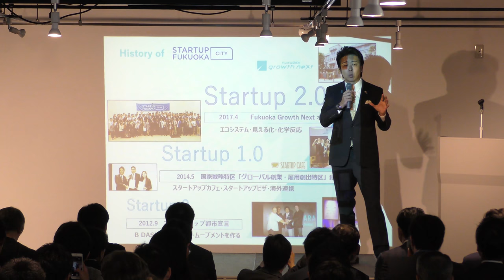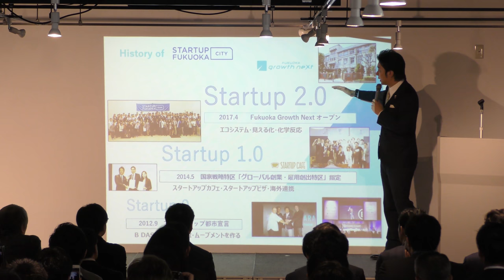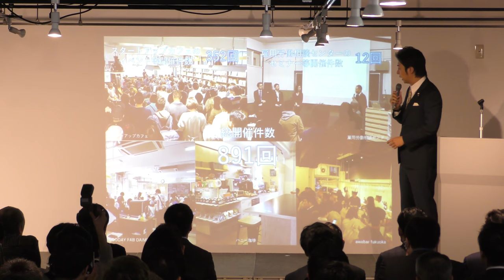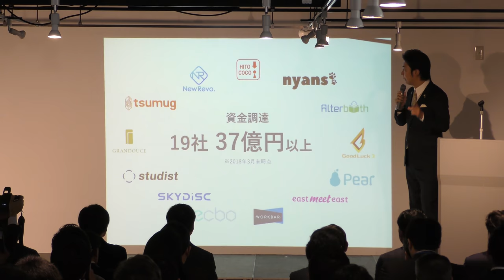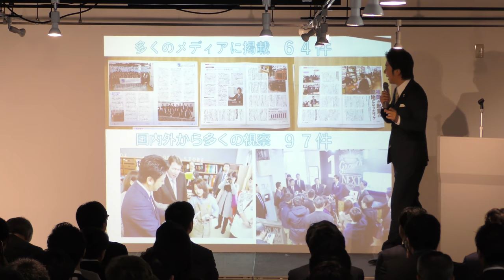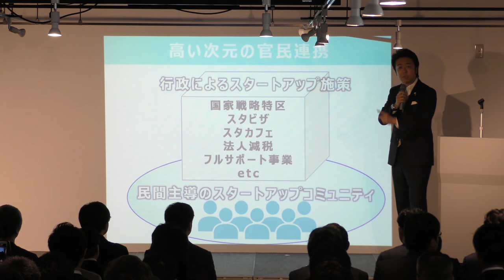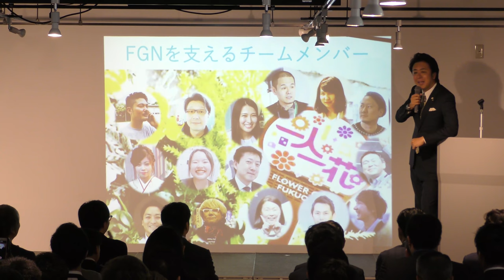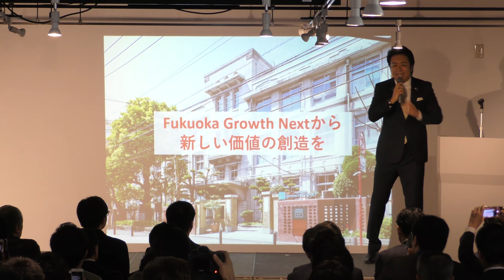福岡市長高島宗一郎 フクオカグロースネクスト開設1周年記念セレモニーに出席しました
福岡市の公式Youtubeチャンネ、登録お願いします。福岡市 高島宗一郎 takashima ◆官民共働型スタートアップ支援施設「Fukuoka Growth Next」